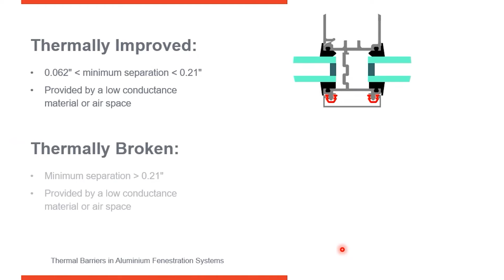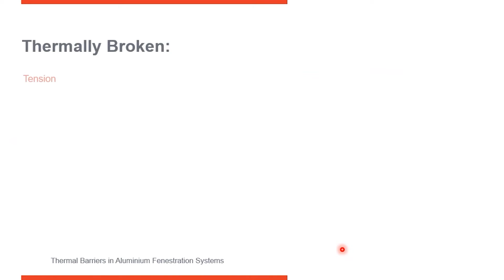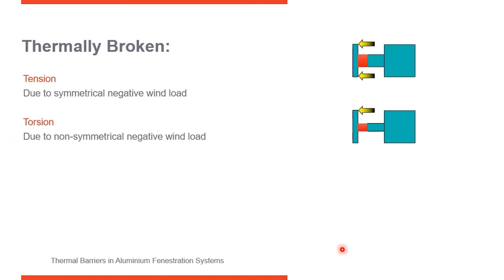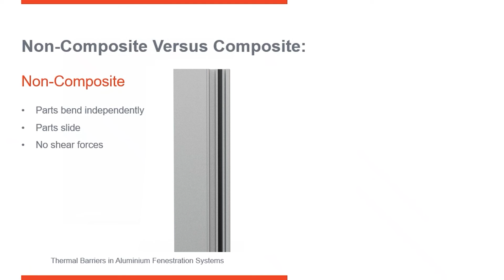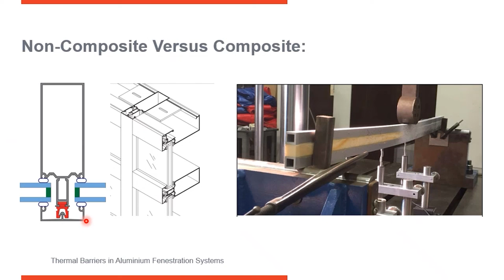Common Types of Thermal Breaks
Welcome to Building Knowledge 101: Common Types of Thermal Breaks

Building Knowledge 101 presents everything you need to know about Kawneer products and architectural aluminum building envelope systems in short, bite-sized educational videos. It’s the perfect learning resource to gain industry insights from leading experts as we cover the basics and help guide you on a journey of professional development.